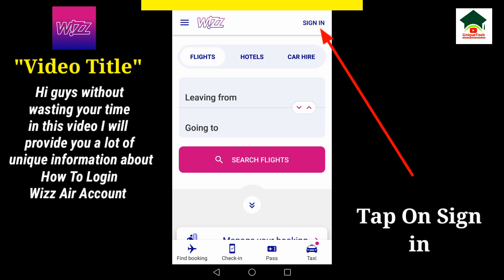How to sign in wizz air account||Wizz air account login||Unique tech 55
Assalam-O-Alikum Unique Tech Family.In this video I will tell you about How to sign in wizz air account.Hope you guys enjoy the video and give a like If you enjoy the video And also subscribe to my channel to get more informative videos like this.

                              Take Care
                              Allah Hafiz